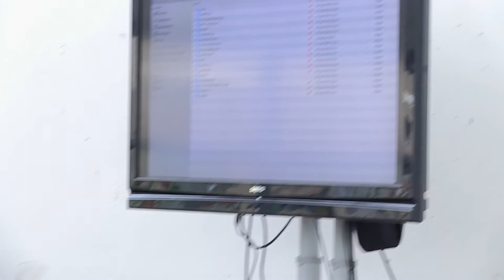EVA 2018 - Talk - João Pombeiro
O Festival EVA vai este ano para a sua 8ª edição. É um evento criado por alunos e docentes do curso de Design Gráfico e Multimédia todos os anos. O objetivo deste evento é dar a oportunidade aos diversos alunos da ESAD Caldas da Rainha e externos de mostrarem os seus projetos tendo em consideração estas 2 vertentes: Vídeo e Artes Digitais. O EVA tem como função refletir sobre o design e os seus intervenientes no mundo tecnológico e da multimédia através de conferências e workshops.

EVA, now going to it’s 8th edition, is a Festival created by students and educators  from the Graphic Design and Multimedia course (ESAD.CR) every year. Our objective is to give every student the oportunity to show their work, taking in consideration 2 categories: Video and Digital Arts. With this festival we want people to reflect about how Design intervenes on the technological world through workshops and conferences.